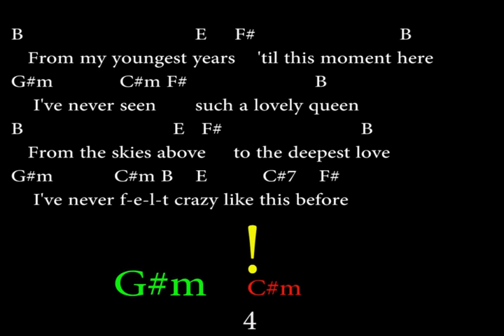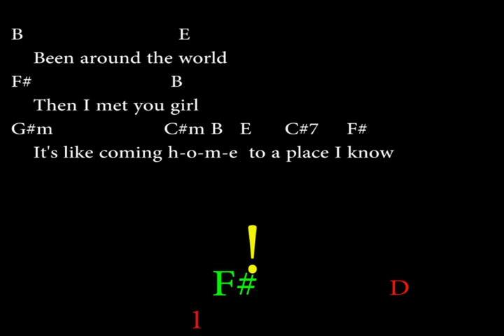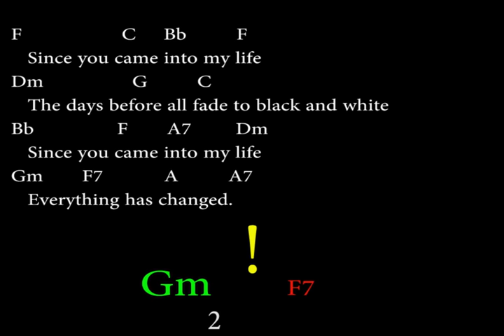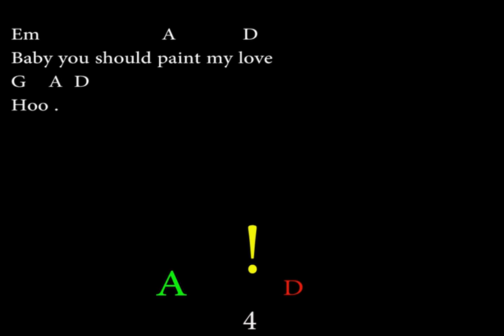PAINT MY LOVE - MICHAEL LEARNS TO ROCK